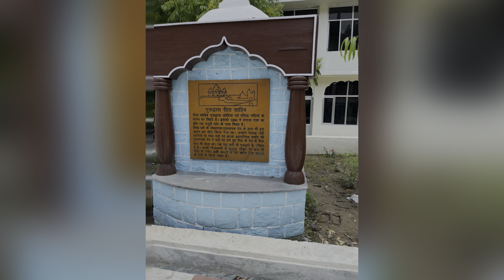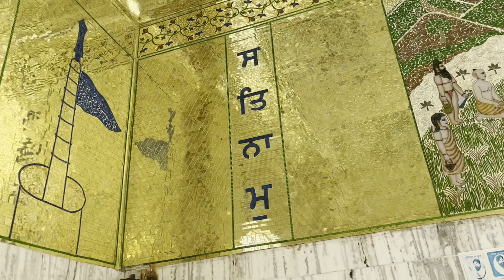Finally we reached Ower destination nd got the BLESSINGS through Offroad Trails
EVERYTHING HAS A …..mind
Zula-Mini Vandals
Fingerprint Mini Vandals
landroveroffroad
tatasafaristorm4*4
scorpiooffroad4*4
action movies
remote village
safari4*4

FACEBOOK PAGES
DO FOLLOW-LIKE-SHARE

OFFROAD TRAIL'S
THE FOREST TRAIL'S
HALDWANI OFFROAD ADVENTURE CLUB